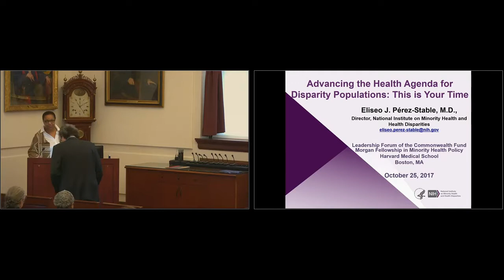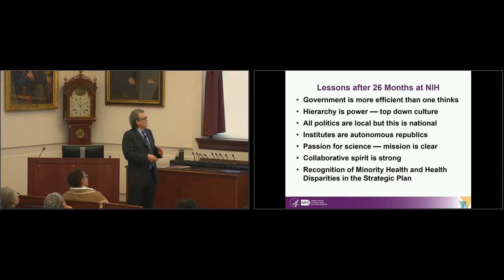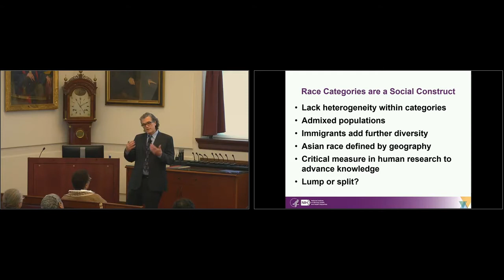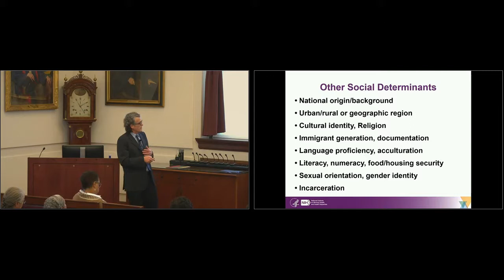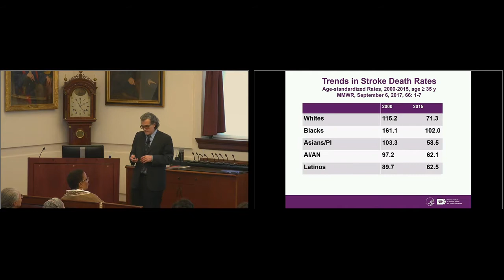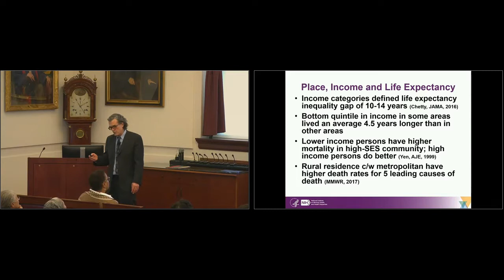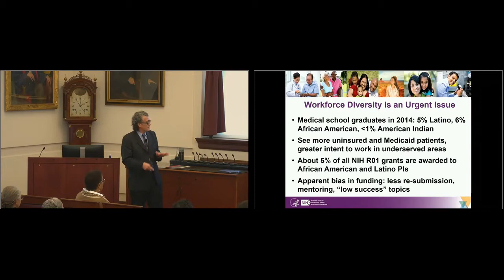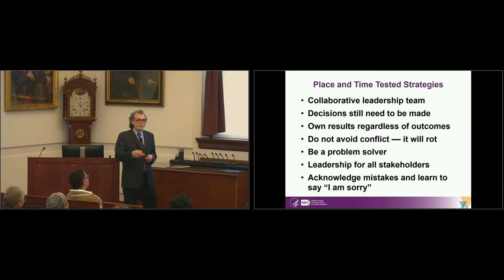Leadership Forum with Dr Eliseo Perez Stable 2017 10 25